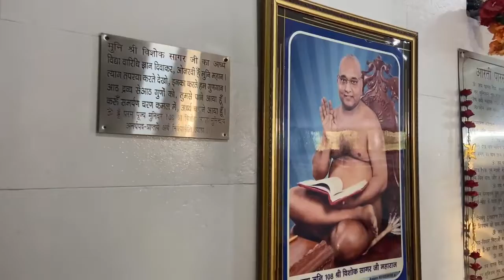Shantidhara laghu shree sammed shikharji (2nd August 2022)